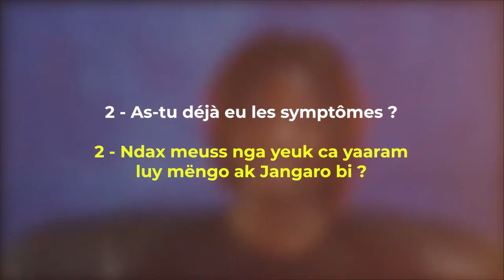COVID-19 / Fatoumata: " Def vaccin ne veut pas dire que dóotu léen attrapé covid bi....